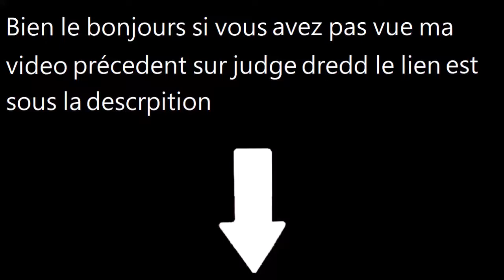JE SUIS LA LOI (JUDGE DREDD:DREDD VS DEATH) 6ème partie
6ème aventure de Judge Dredd